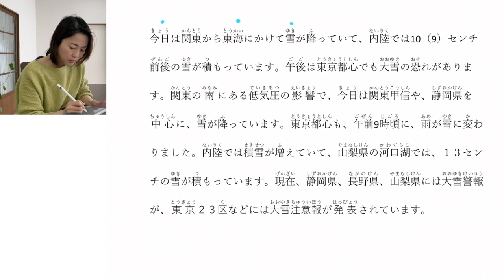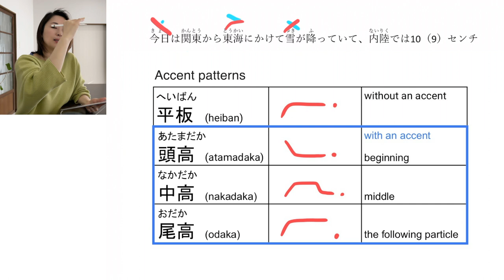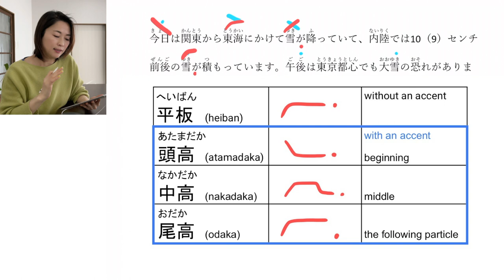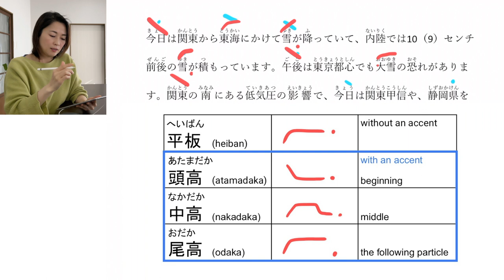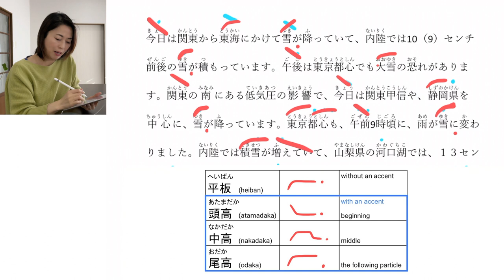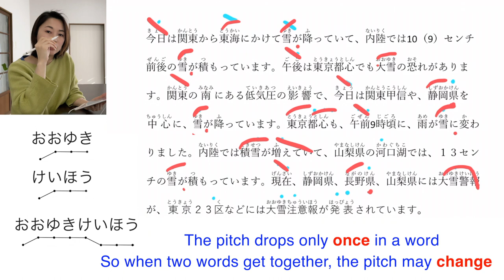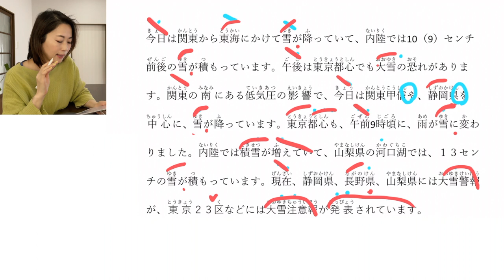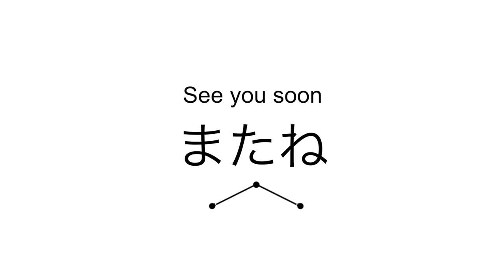My Advice on Pitch Accent for (Pre) Intermediate to Advanced Learners | Compound words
Would like to improve how you sound in Japanese? Check it out!

Hi, welcome to Speak Japanese Naturally, I'm Fumi.

This is the feedback to ヤレック san's Japanese, but I'm sure the advice I'll give him will help you improve your pitch accent as well.
You'll learn
-The importance of a beginning of a sentence
-The pitch accent of compound words
(Even Advanced learners sometimes don't know that accent changes when a word get together with another word and become a compound word)
-The pronunciation of ん before vowels
and more...!
So please watch it until the end.

Try to imitate how he speaks!
がんばって！

Translation of the news
"Today, snow is falling from the Kanto region to the Tokai region, with around 10 cm of snow accumulating inland.  There is also a fear of heavy snow in central Tokyo this afternoon.  Due to the influence of a low pressure located south of the Kanto region, snow is falling today, mainly in the Koshin and the Kanto region and Shizuoka prefecture.  In central Tokyo, the rain changed to snow around 9:00 a.m.  Snowfall is increasing in inland areas, with 13 centimeters accumulating at Kawaguchi Lake in Yamanashi Prefecture.  Currently, a heavy snow warning is in effect for Shizuoka, Nagano, and Yamanashi prefectures, and a heavy snow advisory is in effect for the 23 wards of Tokyo.  "